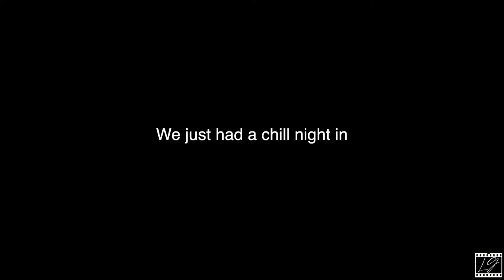Vlog 88 || First Time In A Cooperate Box At The Australian Open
Hey guys!
Welcome back to my last Melbourne vlog. We explore the city, do a bit of retail therapy. Get all glammed up and live it up boujee in the cooperate box for our Thursday Night tennis. Saturday night tennis at Margaret Court and flying back to Sydney!
It was such an amazing holiday and will definitely be booking in to see the AO again next year!

Thanks always for watching xx

Linz